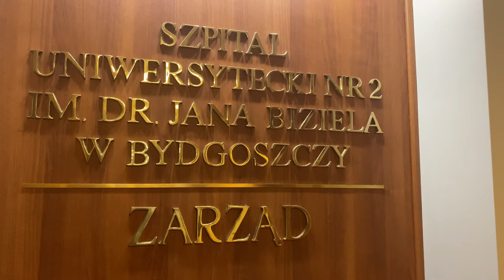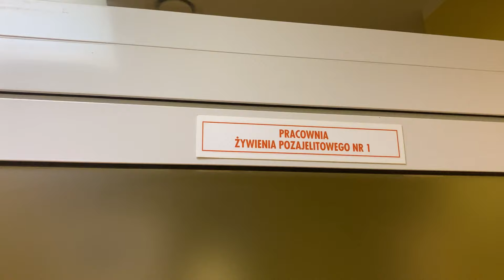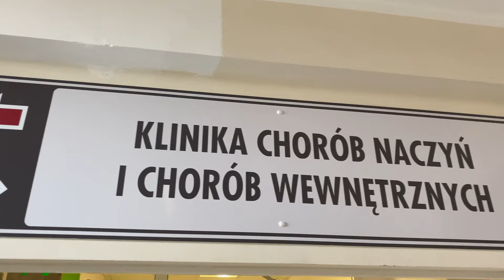Leczenie przez żywienie